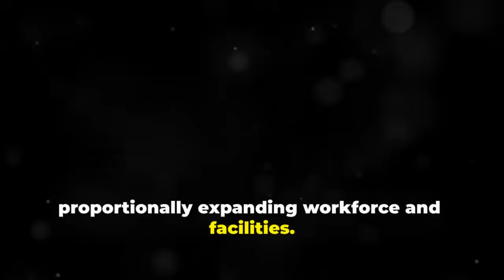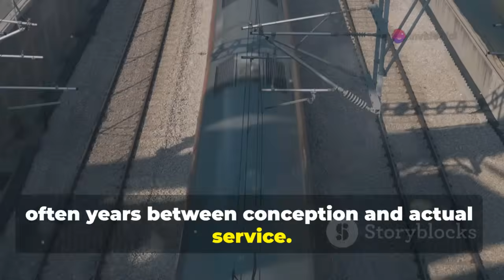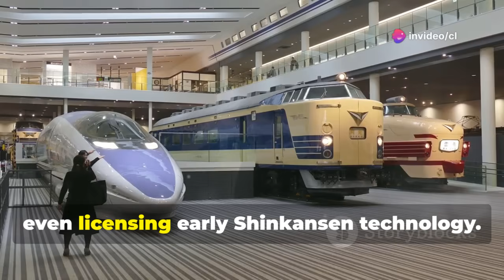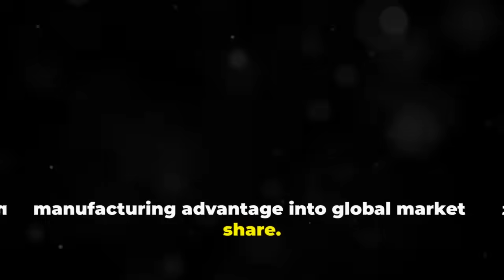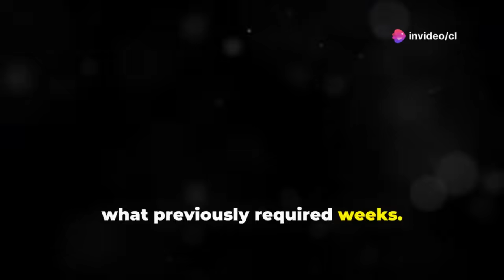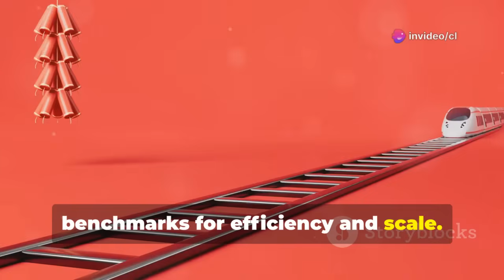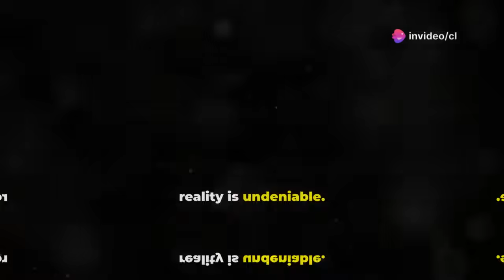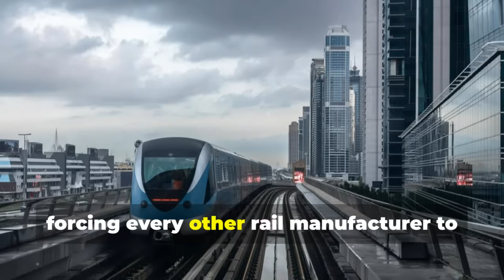Inside China's 12-Hour Train Factory: How 30 Workers Outpaced the World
China's 12-Hour Train Revolution: A Manufacturing Marvel by cl's Workspace

OUTLINE:

00:00:00 China's 12-Hour High-Speed Train Revolution
00:00:24 A Nation Transformed by Rail
00:01:15 The Manufacturing Revolution
00:03:14 Redefining Train Production
00:03:56 Trains and Tracks
00:04:53 Global Impact and International Expansion
00:06:59 Japan and Europe Respond
00:08:53 CRRC's Global Footprint
00:10:58 Debate Over Subsidies and Real Efficiency
00:12:07 A Permanent Shift in Global Manufacturing
00:13:33 Societal and Environmental Impacts
00:15:56 Nuanced Realities and Global Implications
00:17:04 The Future of High-Speed Rail Manufacturing
00:17:51 More Than Just Trains